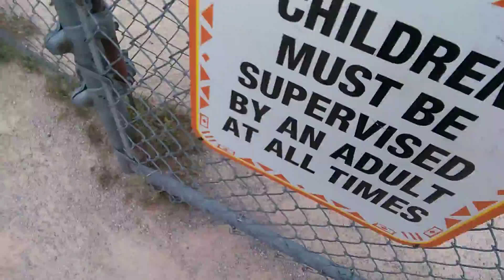Goats wanted to get my tablet =O